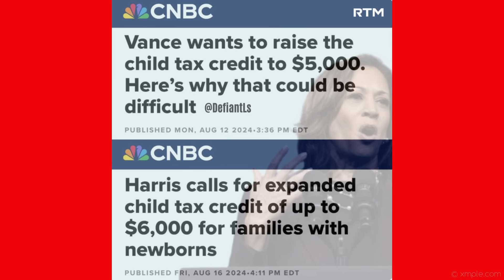COMRADE KAMMY REVEALS HER TRUE COLORS